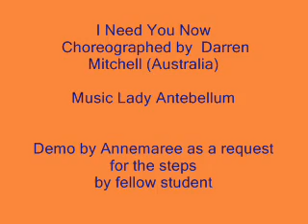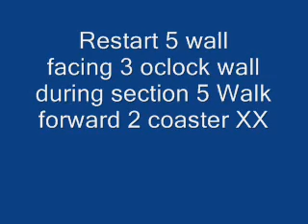I Need You Now , Easy Intermediate VLDA ball list 2010 & 2011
Choreographed by Darren Mitchell the dance at Bretts night class here
I was asked to show the steps, so i learnt it from the sheet and then shared it with the students very quickly
I love the music by Lady Antebellum. Darrens Intermediate level 56 count dance
works well